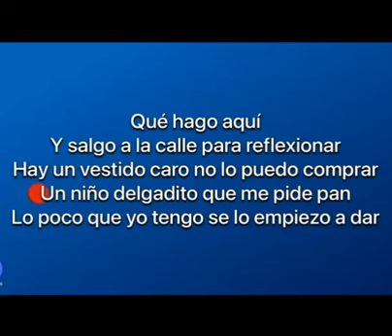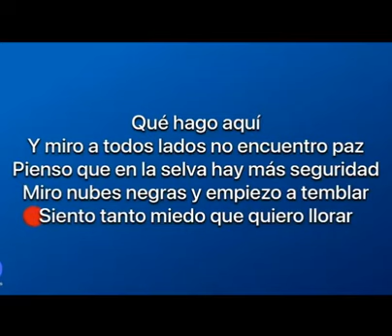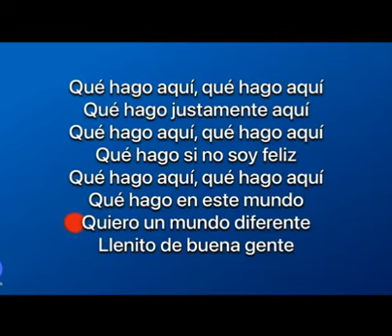QUE HAGO AQUI GT 2023